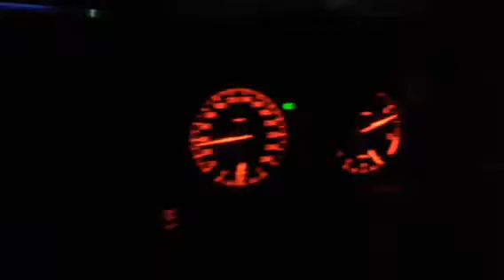Bmw x1 speed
Bmw x1 speed ina sri lanka. Kalutara